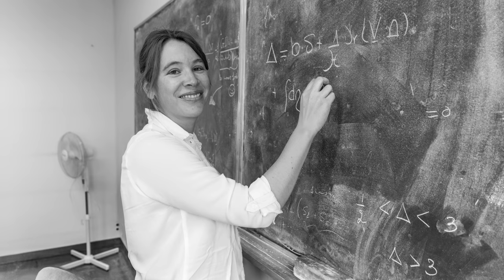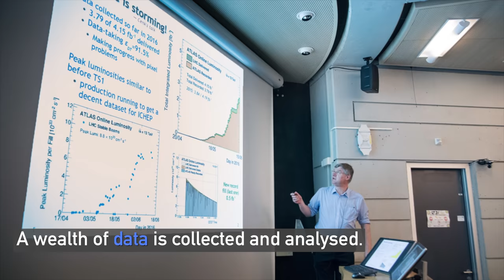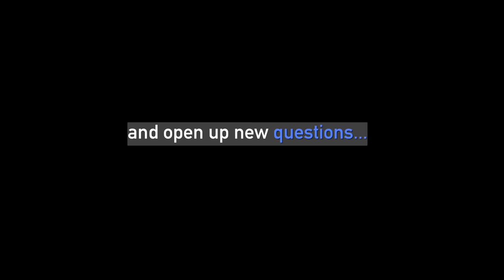CERN: The Journey of Discovery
What is the universe made of? How did it start?

At CERN, the European Organization for Nuclear Research, physicists and engineers are probing the fundamental structure of the universe. They use the world's largest and most complex scientific instruments to study the basic constituents of matter – the fundamental particles. The particles are made to collide together at close to the speed of light. The process gives the physicists clues about how the particles interact, and provides insights into the fundamental laws of nature.